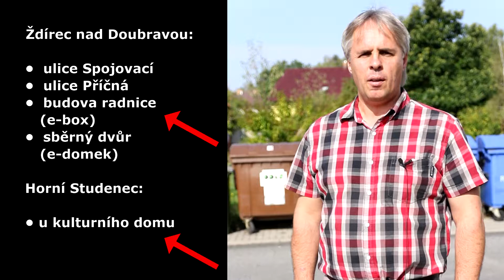Víte, co patří do speciálního červeného kontejneru?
Víte, co patří do speciálního červeného kontejneru? Máte pravdu, je k ukládání elektroodpadu.